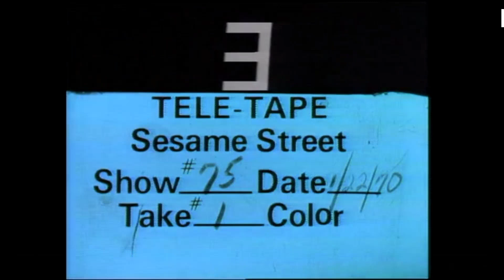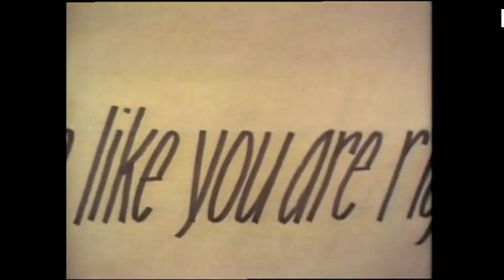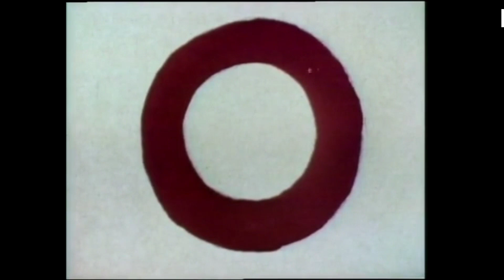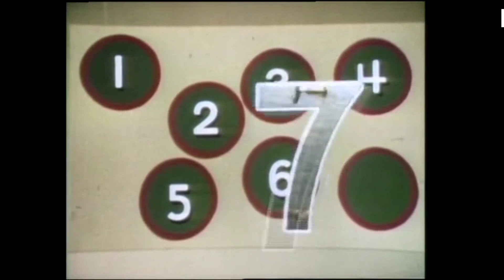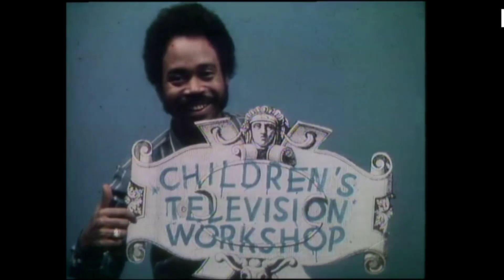Vintage Sesame Street - Episode 0075 (1970)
Get ready for a whimsical and wacky adventure on Sesame Street, as Gordon and Jay stumble upon a puzzling message involving a giant letter O. Join them as they unravel the mystery behind the mysterious O and discover Oscar's mischievous intentions.

🔍 Scene 1: The Giant Letter O Enigma 🆎
Gordon and Jay venture over to Oscar's trash can, only to be greeted by a perplexing sight—a gigantic letter O emblazoned on the can. Watch as their curiosity sparks a series of amusing guesses about the meaning behind the O, leading to a hilarious game of wordplay and speculation.

🔓 Unraveling the Clue: The Roll of Paper 📜
Oscar, the master of mischief, challenges Gordon and Jay to uncover the truth behind the giant O. Join the trio as they unroll a roll of paper attached to the O, revealing a hidden message that sends Gordon on an unexpected journey. Get ready for a dose of laughter and surprise as the puzzle begins to unravel.

🚶‍♂️ Scene 2: Gordon's Misadventure and Oscar's Trickery 🗺️
Watch as Gordon follows the trail of rolled paper, only to find himself hilariously far away from Oscar's trash can. Discover Oscar's clever ploy to achieve his goal, leaving Gordon caught up in a playful scheme that leaves everyone amused.

Join us for a lighthearted episode of Sesame Street that celebrates the joy of curiosity, wordplay, and unexpected surprises. From mysterious letters to mischievous messages, this episode is sure to entertain and delight viewers of all ages.